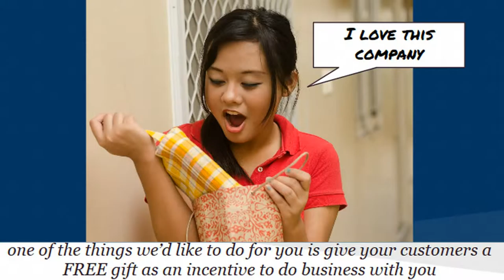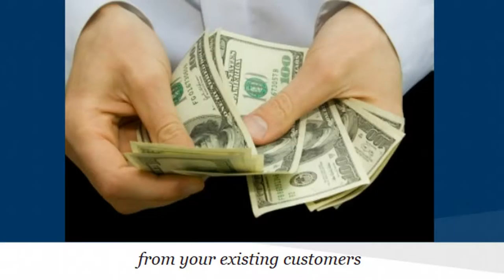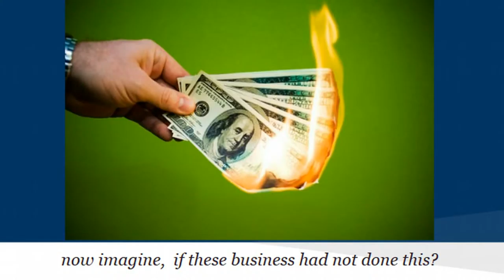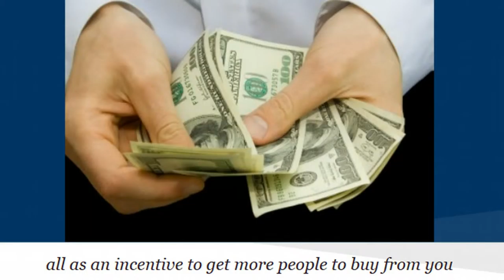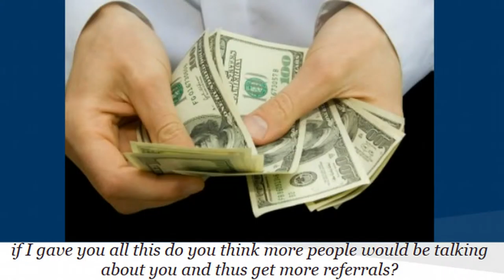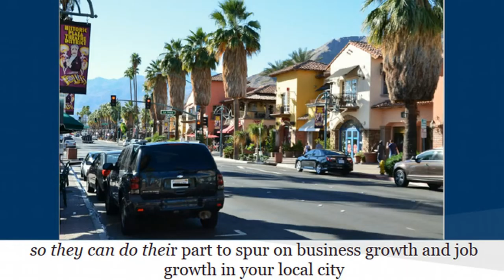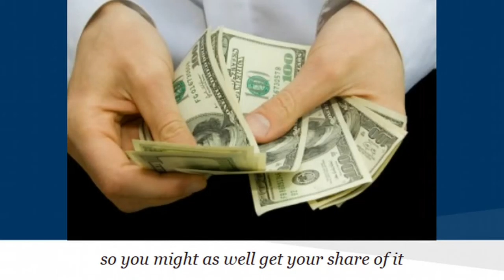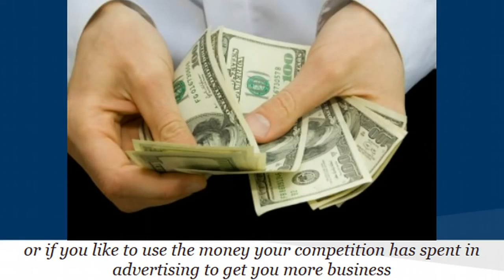JV Deal video #3 Wildrenness Lodge, Disney World